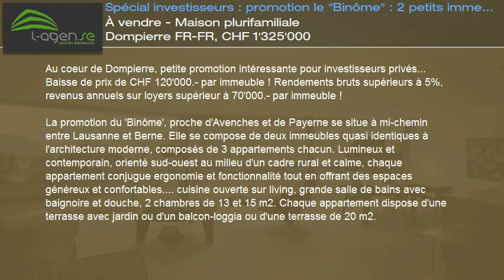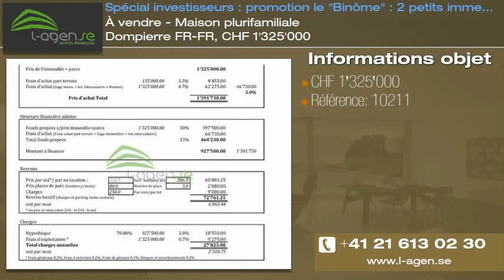À vendre - Maison plurifamiliale Dompierre FR-FR, CHF 1'325'000